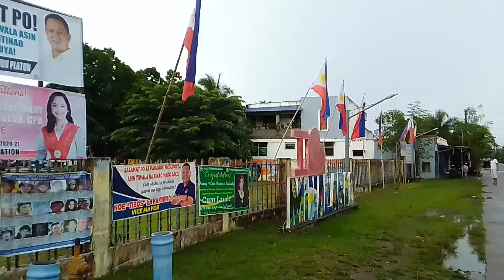Simple Awarding for Minalabac Buswak-Tumatarok Festival:Patiribayan Summer Activities 2022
The awarding was held last June 28,2022 at   the town's multi-purpose hall.